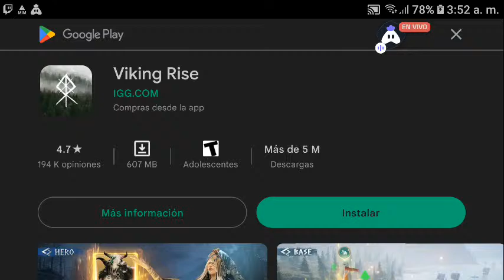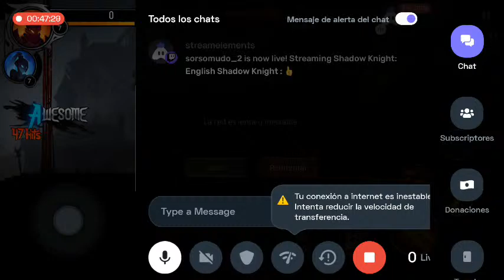English Shadow Knight : 👍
Hey folks! Watch me play Shadow Knight!

Today I am streaming shadowknight. Other popular games:
PUBG Mobile
Garena Free Fire
Among Us
Call of Duty Mobile
Fall Guys
Fortnite
Roblox
Minecraft